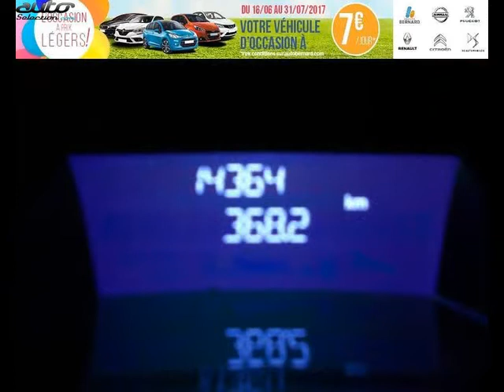Renault clio occasion visible à Vesoul présentée par Renault vesoul